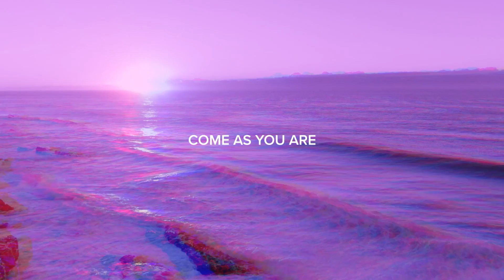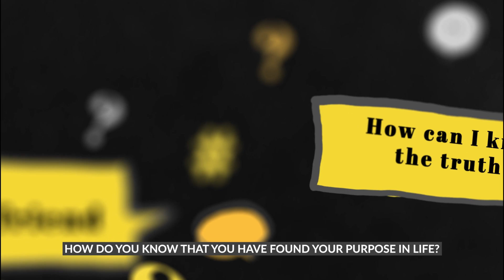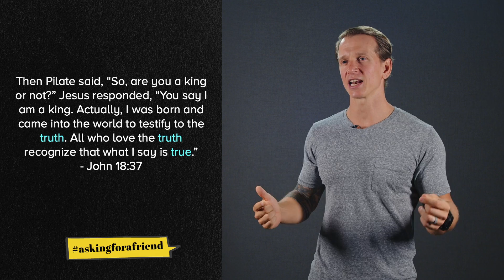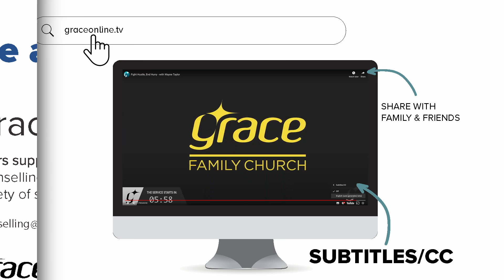SUNDAY | How Can We Know the Truth? (In a World of "Alternative Facts")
You used to be entitled to your own opinion, but these days it seems you’re entitled to your own facts! Whether its religion, politics, gender identity, sexuality, moral ethics… everything is up in the air these days and the world has never been so divided and so polarised around these issues.
So, as a follower of Christ, how do we know the truth?

Join us online this Sunday morning as we continue with our askingforafriend series, Tom unpacks the answers to these tough questions.

00:00 - Intro
00:37 - Welcome Hosting
02:04 - Sermon
35:14 - Worship (Way Maker)
40:21 - Offering, Announcements & Closing thoughts
36:13 - Closing Thoughts